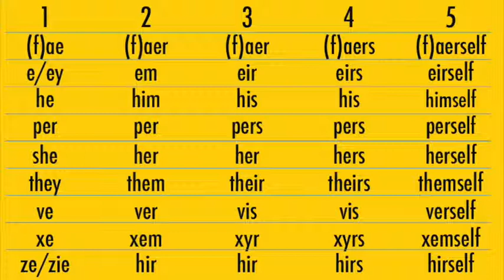Why gender neutral pronouns are important - Mina Tolu interviewed by Matthew Vella of Malta Today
A short chat about the importance and need for gender neutral pronouns.

February 2019